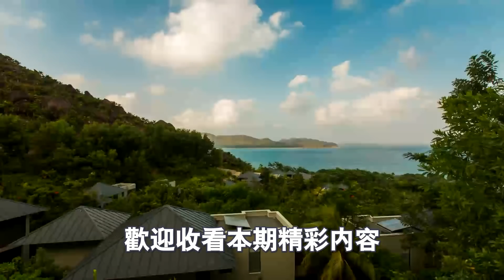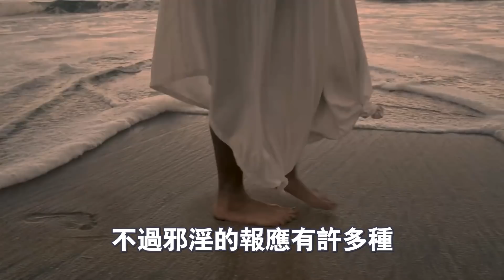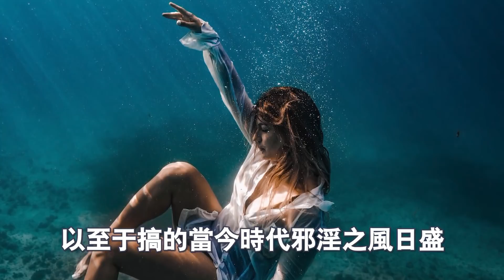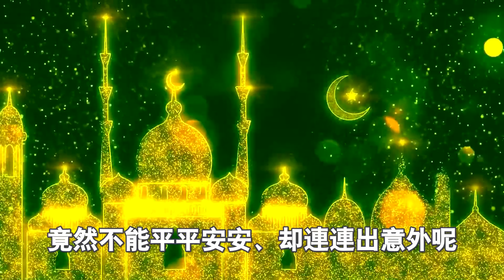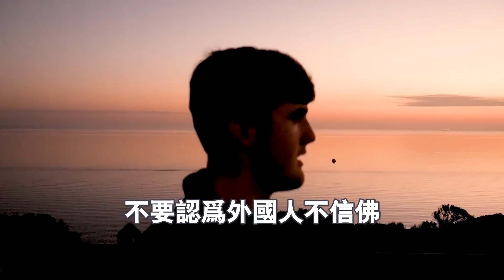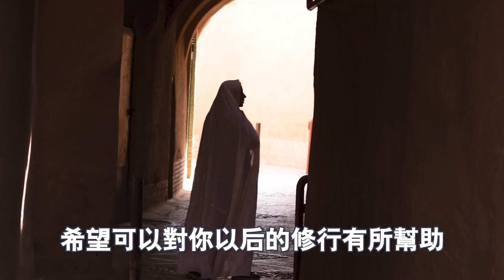修行必知！同樣是邪淫，為什麼有些人看起來沒事？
2: 多看幾遍就明白了！大道如此簡單，簡單到大多數人無法接受！你達到了嗎？
9：神秘的“閉黑關”修行：密宗最頂級的冥想方式。請不要輕易嘗試，後果很嚴重！